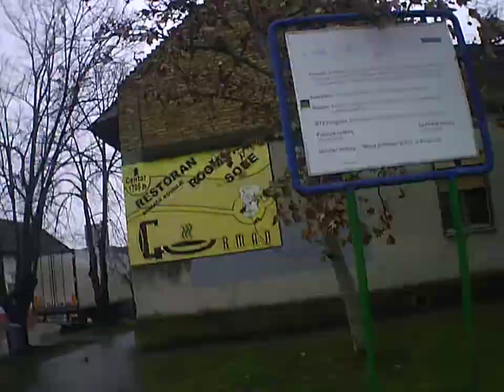Backa Topola city town grad